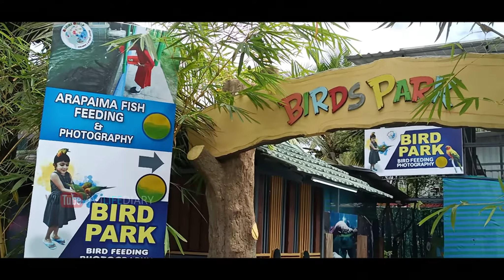Must Visit Place Near Guruvayoor | Marine World | Kerala Tourism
Hey Guys, You can see the First part Here -

In the second part of the video, we have covered a wide variety of fishes and the most attractive part is the tunnel aquarium.  You can see arapaima, stingrays, Piranha, axolotl, and more.

You can also enjoy 16D movie, Bumber Car, Bird feeding Fish Feeding and more to explore in Marine World.

What a cat needs are the best food and love. Pet parents are more concerned about the price of cat litter for indoor cats. get the cheap and best cat litter @

The cat food I use

TATA Altroz accessories used
Dashboard Mobile Holder
Altroz Key Cover
70MAI pro dashcam
Keep your lips moisturized this Winter with a super cool Vegan Lipbalm with a naturally packaged
My Gadgets :
Laptop stand
Power bank

for Purchasing Beds and pillows at the factory price